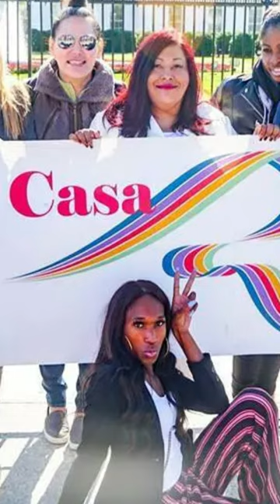Casa Ruby Founder, Ruby Corado Arrested: Shockwaves Hit LGBTQ Community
The founder of Casa Ruby, a Washington, D.C. nonprofit dedicated to supporting homeless LGBTQ youth, has been arrested on charges of money laundering and fraud. Please watch the complete video for a detailed information.

A Big Thanks to all our viewers for lending their confidence in us. Your every motivation has inspired us to work even harder.